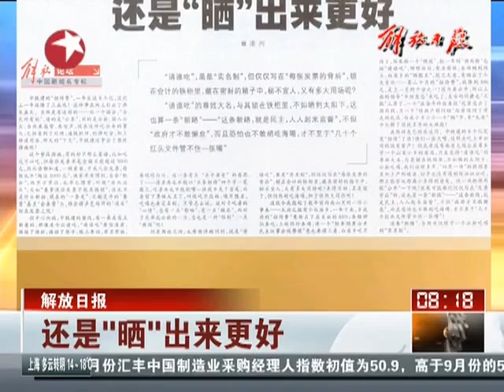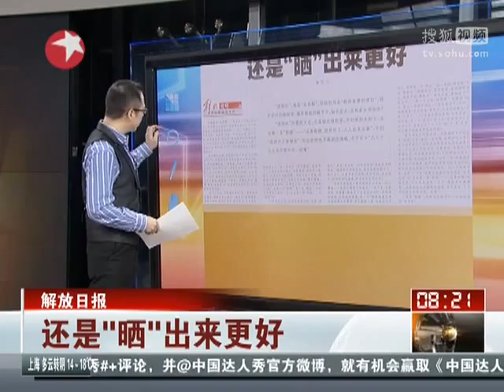解放日报：还是"晒"出来更好